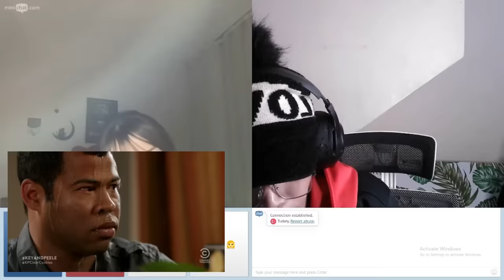MY TURKISH GIRLFRIEND IS SO WILD !!!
I GOT A TURKISH GIRLFRIEND ON OMETV SHES SO PRETTY !!! 🥰 (Nesrah) STORY 15, PART 2

IG & TIKTOK : mcrizare